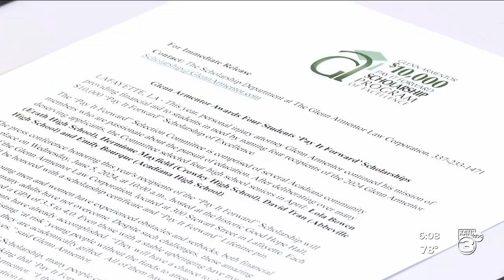Glenn Armentor Scholarship Recipients